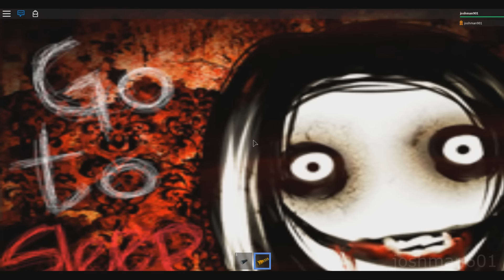Roblox: Horror Hotel: Part 2 (New Hotel! New rooms!) Full walkthrough!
Warning: (My videos are not for kids under the age of 13. Don't watch my videos if you are legally considered a kid. Doing so, violates the new youtube rules. I only make videos for teens and young adults. I marked this video as not for kids. This video contains mild blood and violence. Thanks for reading!)

Players beware... Your in for a scare! Again!! This New Motel of terror was trapped between time, and space, and now you must relive its tragic history! Each door is a passage into the future, the past, alternate dimensions, and more!! Meet survivors along the way that give you hints while you make your daring escape. Good luck, and watch out for the horror's that still lurk in the rooms of this forgotten hotel. Directions: Go in each door of the hotel, and don't skip any. You must find your way out, and Ill be adding more scare's in the future. Enjoy, thumbs up, and favorite if you liked plz!

Song Name: Raising The Dead (Loop) - Darrell Raby